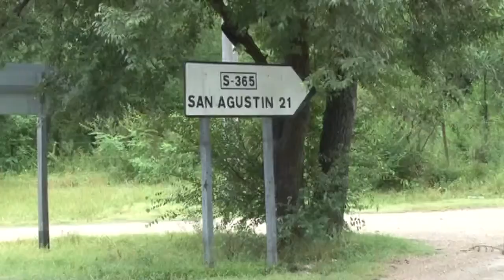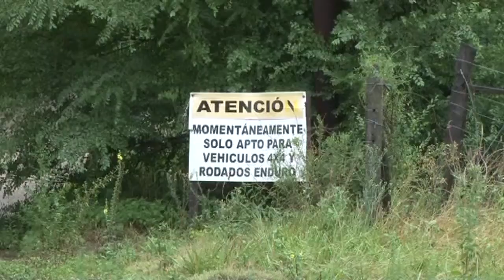EDGARDO MENSEGUE MARCOS SANGL CAMINO A SAN AGUSTIN INTRANSITABLE